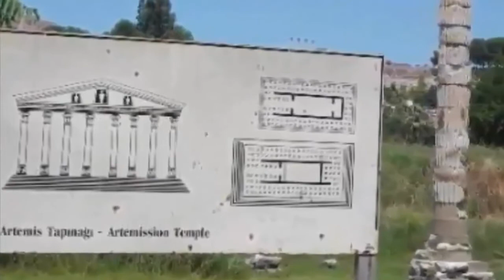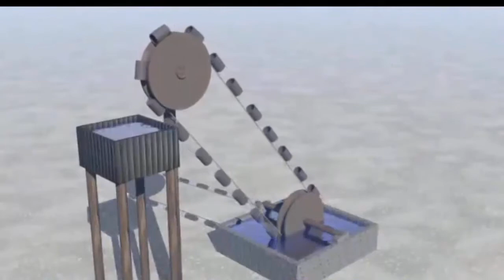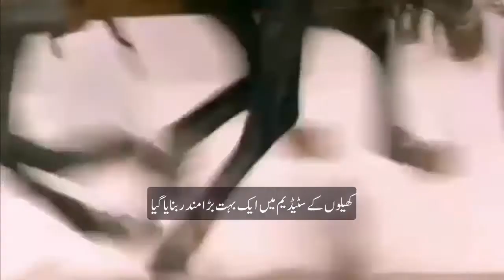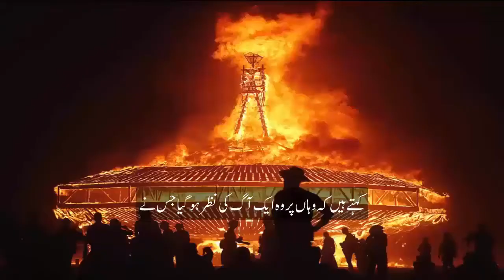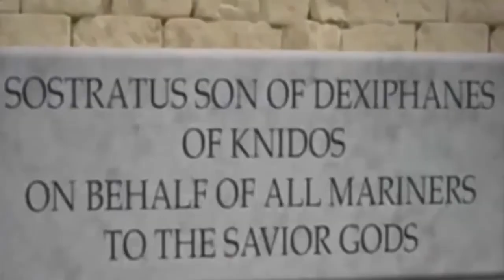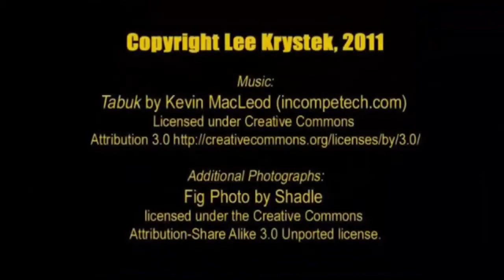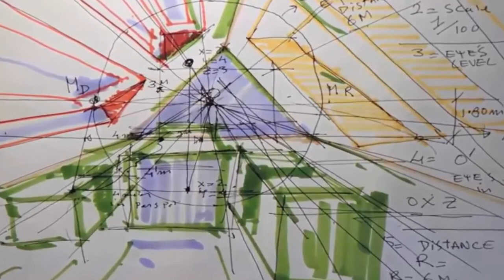7 Seven Wonder of World in Urdu /Hindi ||duniya ke 7 ajoobe |Seven Wonders of Ancient World in urdu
7 Seven Wonder of the world are famous for their wonderful structure and explain the architecture of ancient world all the seven wonder of ancient world are explain in Urdu and Hindi language one by one.
The Seven wonder of world are included famous Paramid of ghaza,  the second is temple of Artimes, the third wonder of world is hanging garden of Babylonian which was a gift of king for his queen the next wonder of the world include halicrance and sixth wonder is explain in Urdu / Hindi is Zeus temple at Olympia the world famous Olympic still held and the last and seventh wonder of world is the Great light house of Alexander.duniya ke saat aashcharyon.
7 wonder ancient world
7 wonders babel
7 wonder in the world
7 wonder of the modern world
7 wonder of the ancient world
7 wonder of the natural world
7 wonders of the world
7 wonders list
7 wonders lotion
7 wonders lost wonders
7 wonders modern world
7 wonder name
7 wonder name in hindi
7 wonder name of world
7 wonder name list
7 wonder nature
7 wonder places
7 wonder pyramid
7 ajuba new in hindi
7 wonder the world
7 wonders under water
7 wonders usa
7 wonders underground river
7 wonders under the sea
7 wonders videos
7 wonder world
7 wonder world 2016
7 wonder wikipedia
7 wonder wiki
7 wonder youtube
7 wonders you can see from space
7 wonders yahoo
7 wonders zeus statue
7 wonders zodiac
7 wonders zeus
Seven Wonders of Ancient World in urdu
7 ajuba all world
7 ajuba anandpur sahib
7 ajuba name and photos
7 ajuba duniya ke
7 ajuba dailymotion
7 ajuba video download
7 ajuba song download
world 7 ajuba dailymotion
7 ajuba world video dailymotion
7 ajuba in english
7 ajuba name in english
7 ajuba in world in english
7 ajuba for world
world 7 famous ajuba
7 ajuba history in hindi
7 ajuba hd photo
7 ajuba hd image
7 ajuba history in urdu
7 ajuba hd
7 ajuba kya hai
7 ajuba ke naam hindi me
duniya ke 7 ajuba history in urdu
7 ajuba information in hindi
duniya ke 7 ajuba history
7 ajuba in world
7 ajuba in world in hindi
7 ajuba in india
7 ajuba in world in hindi name
7 ajuba in world wallpaper hd
7 ajuba in world list
7 ajuba in world wikipedia
7 ajuba in world wallpaper with name
7 ajuba in india in hindi
7 ajuba ke naam hindi me
7 ajuba ke naam
7 ajuba ka naam
7 ajuba ki image
7 ajuba ke name
7 ajuba kya hai
7 ajuba kon kon sa hai
7 ajuba list
7 ajuba list in world
duniya ke 7 ajuba list
7 ajuba in world list in hindi
7 ajuba mp3
7 ajuba hindi me
7 ajuba name
7 ajuba name in india
7 ajuba name in urdu
7 ajuba name in hindi
7 ajuba name in english
7 ajuba ke naam hindi me
7 ajuba ka name
7 ajuba ka nam
7 ajuba ke name
7 ajuba ke nam
7 ajuba of world
7 ajuba of world in hindi
7 ajuba old
old 7 ajuba in world
only 7 ajuba
7 ajuba pic
7 ajuba photo
7 ajuba pictures
7 ajuba punjabi song
7 ajuba place
7 ajuba world pictures
7 ajuba ki photo
7 ajuba ka photo
world 7 ajuba pics
7 ajuba hd photo
7 ajuba song
7 ajuba song download
7 ajuba punjabi song
7 ajuba anandpur sahib
7 ajuba kon kon sa hai
7 ajuba the world
7 ajuba in the world 2013
7 ajuba youtube
7 ajuba in the world images
top 7 ajuba
7 ajuba youtube
7 ajuba world urdu
7 ajuba information in urdu
7 ajuba in world in urdu dailymotion
7 ajuba in world in urdu wikipedia
7 ajuba video
7 ajuba video download
7 wa ajuba
7 ajuba world video dailymotion
world 7 ajuba video
duniya ke 7 ajuba video
duniya ke 7 ajuba video dailymotion
duniya ke 7 ajuba video in urdu
duniya ke 7 ajuba video youtube
7 ajuba world
7 ajuba world video dailymotion
7 ajuba world urdu
7 ajuba with name
7 ajuba wallpaper
7 ajuba world video
7 ajuba wikipedia
7 ajuba wiki
7 ajooba in world
7 ajooba in this world
7 ajooba in hindi
7 ajooba in world name
7 ajooba list
world 7 ajooba name list
7 ajooba name
world 7 ajuba name
7 ajooba of world
7 ajooba of india
7 ajooba of the world
top 7 ajooba
7 ajooba world
7 ajuba new in hindi
duniya ke 7 ajoobe / Seven Wonders of Ancient World in urdu / 7 ajuba of world in hindi